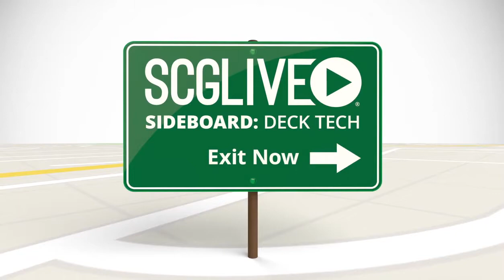SCGDAL: Deck Tech - Dredge with Dave Thomas | Legacy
From SCG Dallas on April 12th, 2014